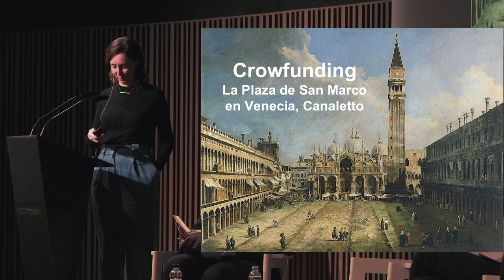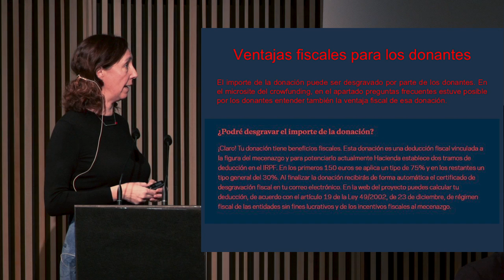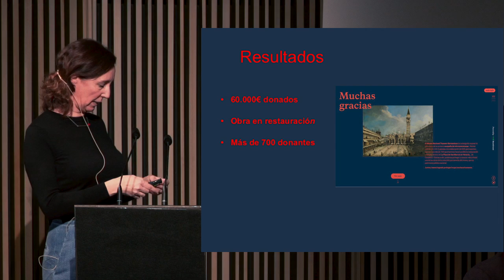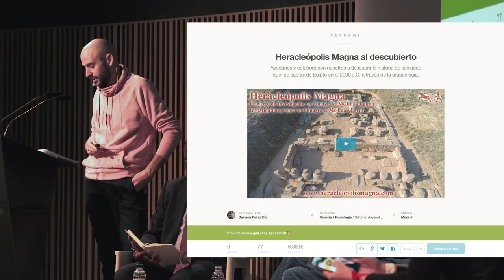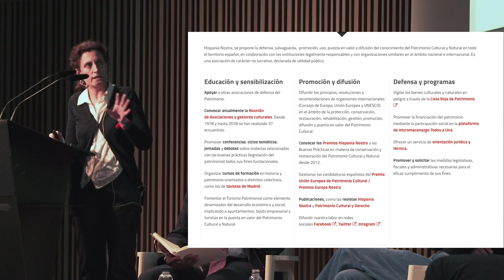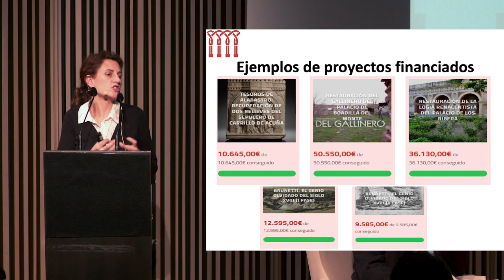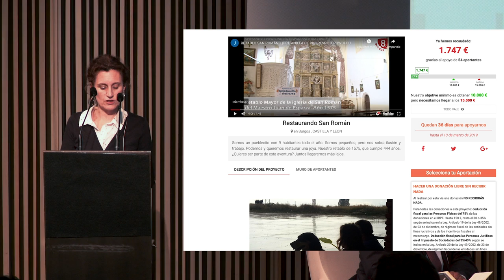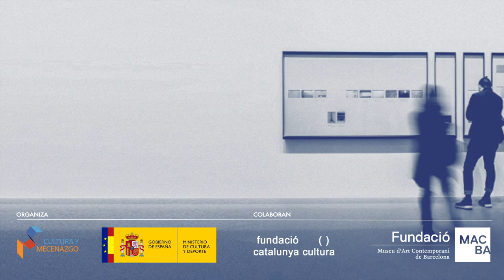Mesa 3 - Crowdfunding y patrimonio - Jornada sobre Mecenazgo y Patrimonio Cultural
Descripción: Jornada sobre Patrimonio Cultural y Mecenazgo organizada por la Unidad Cultura y Mecenazgo del Ministerio de Cultura y Deporte. Celebrada en Barcelona el 17 de enero de 2019 con la colaboración de Fundación MACBA y Fundació Catalunya Cultura. En la tercera mesa, representantes del Museo Nacional Thyssen Bornemisza, Verkami e Hispania Nostra nos hablan del uso del crowdfunding para financiar proyectos relacionados con patrimonio histórico.